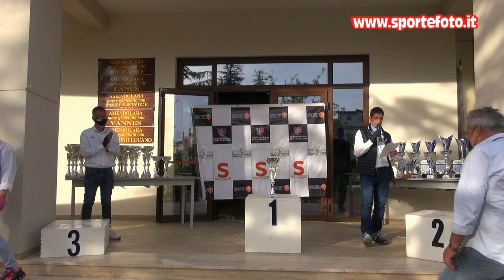Giuseppe Borrelli - 1' mini slalom citta` di Amendolara (CS) 02-05-21